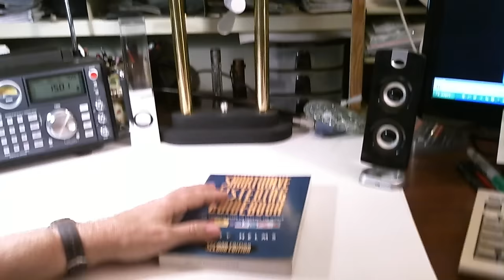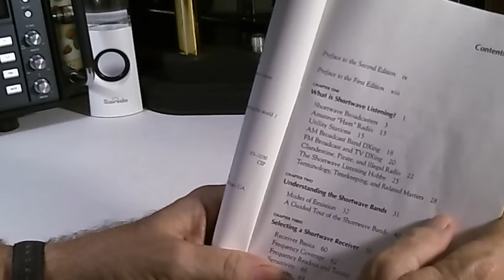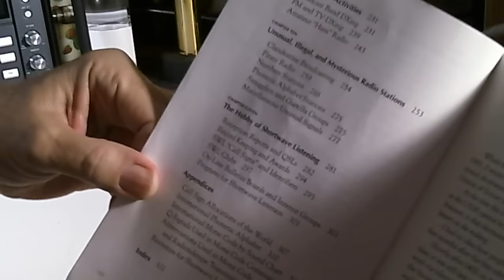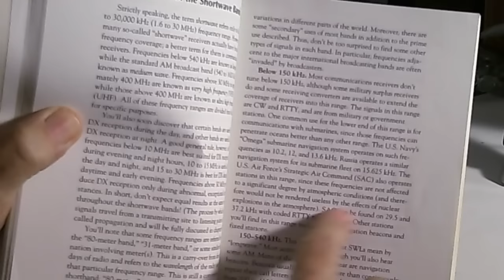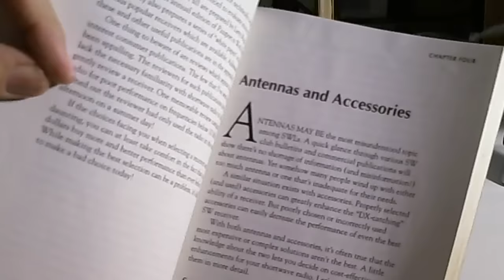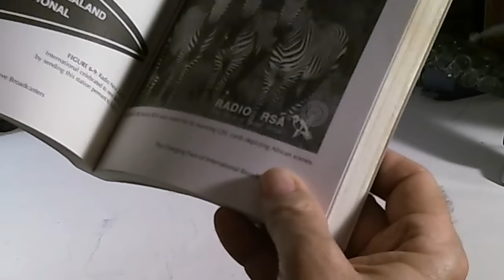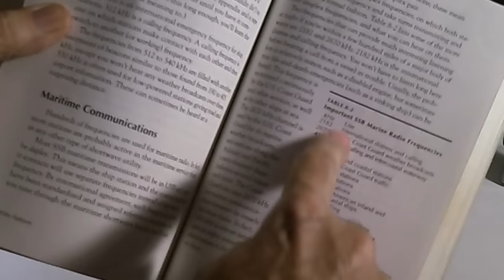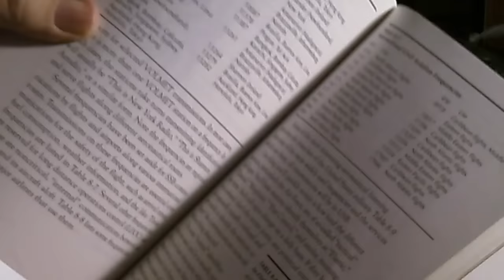TRRS #0615 - Shortwave Listening Guidebook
I may have reviewed this book before but I found it at the library and wanted to share it with you as it is a great shortwave listening reference book.

Music is from the YouTube free music library and the artists are Mohr and Elena the song is Proctor.